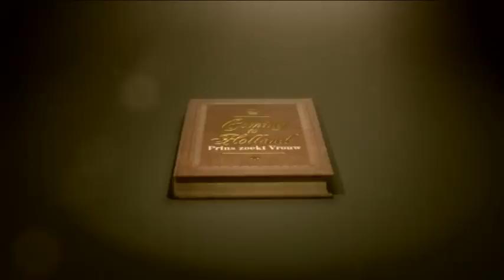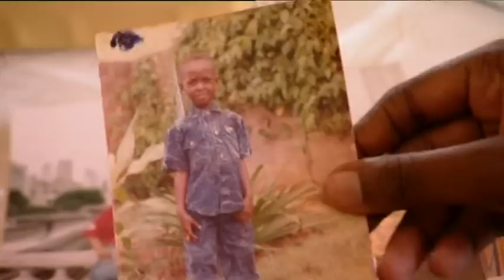Coming to Holland: Prins Zoekt Vrouw - Zambia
Clip uit aflevering 8 (laatste aflevering) van seizoen 2, Prins Zoekt Vrouw.
Bezoek van Mieleene aan Prins Mwendaweli Imwiko in Zambia.